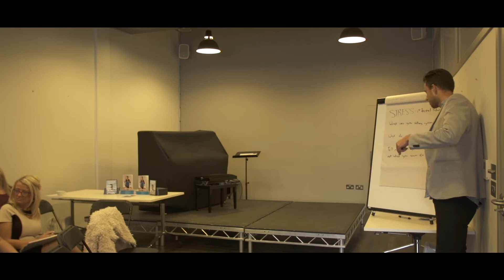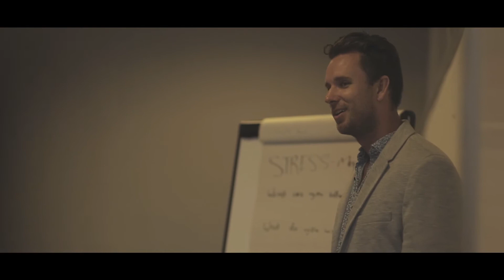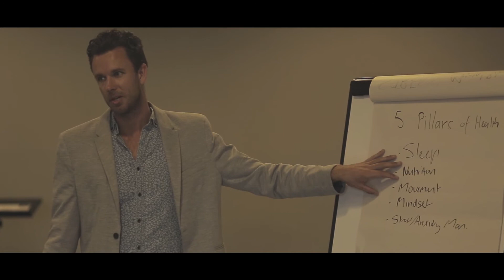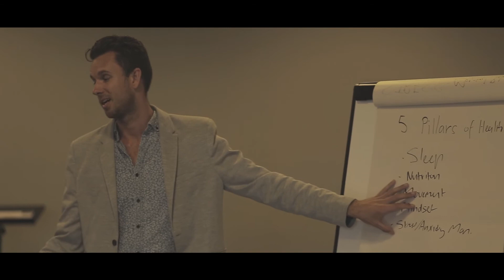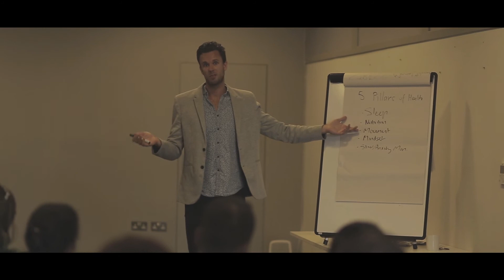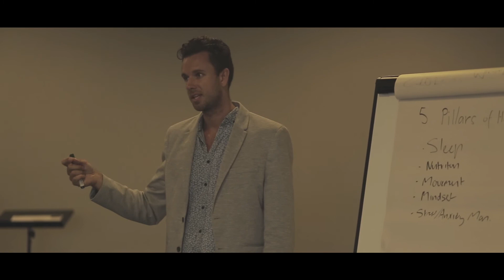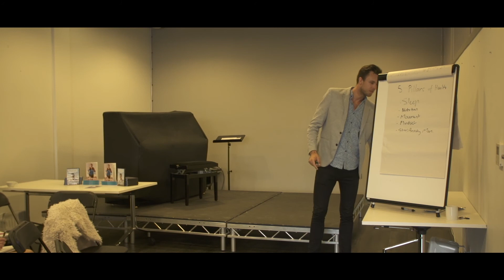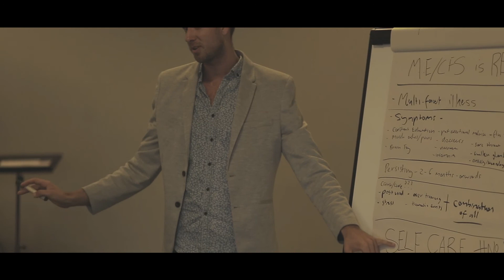M.E/CFS LONDON SEMINAR Toby Morrison PART TWO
Whenever you are ready, here are 4 ways we can help you.

1. Join our free community to meet others, be inspired, and get more recovery info

2. Watch the newly released past members "Guest Panel" Workshop where they share their top 5 recovery secrets

4. Want help professionally with a step-by-step recovery plan specific to you? Fill out the application form and the team will send you the details